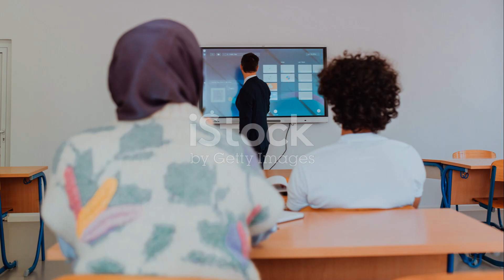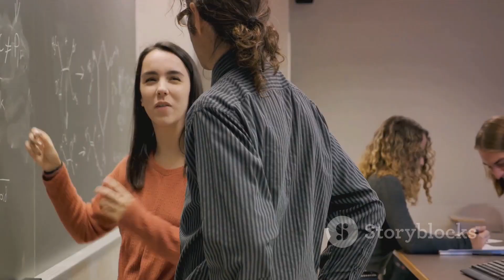Exploring the 5E Model: A Guide to Inquiry-Based Learning in STEM Education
T.G.H.S Pedagogical Series presents: Introduction to the 5E Learning Model for teaching and Learning.
🔍 Dive into the dynamic world of inquiry-based learning with our comprehensive guide to the 5E instructional model! 🌱 Whether you're a teacher looking to revolutionize your classroom approach or a student eager to engage in meaningful learning experiences, this video is your ultimate companion.

🔬 Discover how the 5E model, developed by the Biological Sciences Curriculum Study (BSCS), sparks curiosity and fosters deep understanding in STEM subjects like math and science.

💡 Learn practical strategies for implementing the 5E model in your classroom, from activating prior knowledge to fostering critical thinking and application of concepts. 💻 Plus, explore real-world examples and research-backed insights that highlight the model's effectiveness in enhancing scientific understanding.

🎓 Join us on a journey of discovery as we unlock the transformative potential of the 5E instructional model in STEM education! 🚀 Don't miss out—hit play now and embark on a path towards deeper learning and discovery. 🌟